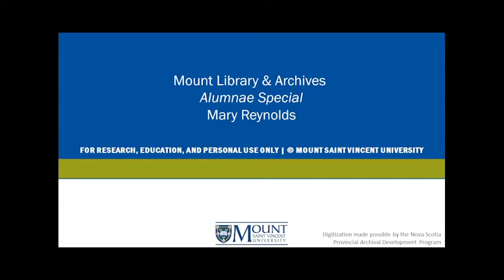Mary Reynolds | Alumnae Special | MSVU Archives Audio/Video Collection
This recording contains an alumnae special interview by Dilly MacFarlane with Alumnus, Mary Reynolds an active music and theater enthusiast discussing events and performances happening in the Maritimes. This interview also contains performances by Mary Reynolds.

Item: MSVUA-AV-446C